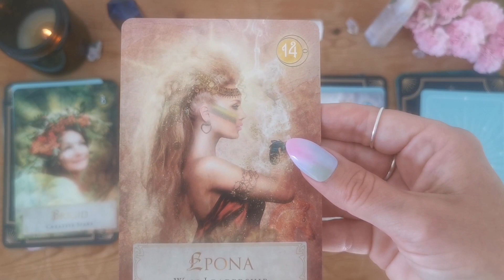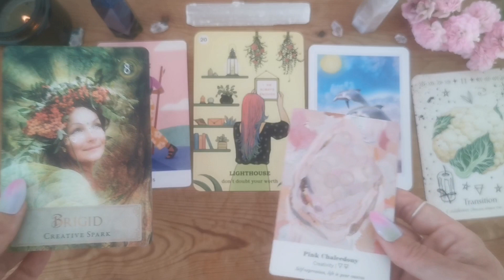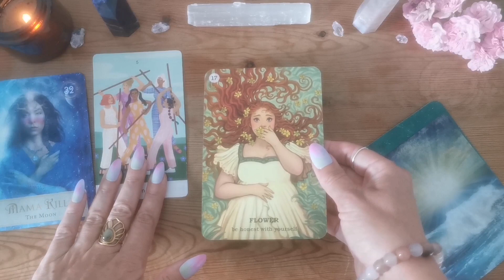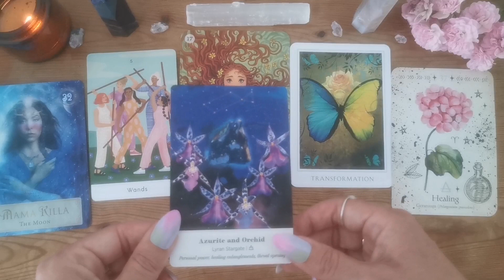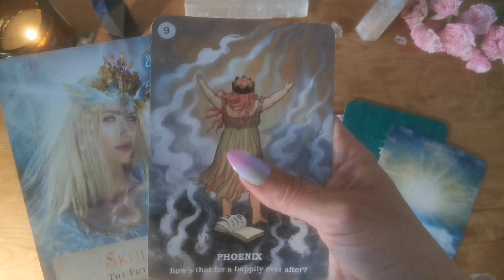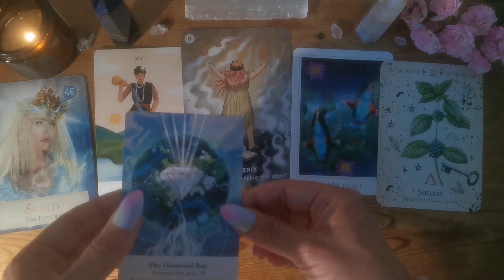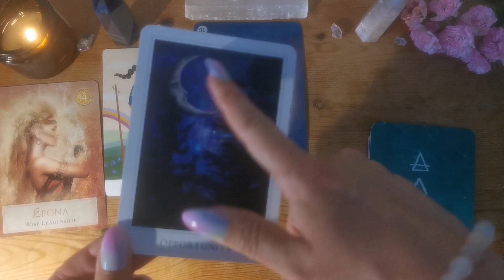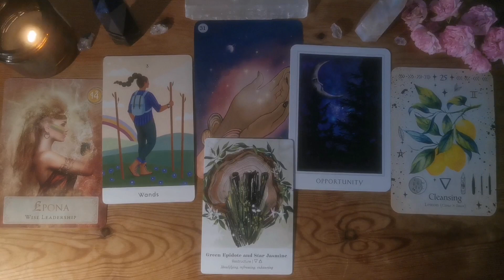🌌💫WHAT IS THE UNIVERSE HELPING YOU WITH RIGHT NOW? 👀🧐🤷‍♀️💓 Pick A Goddess Card Reading 👸🔮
🌛 MY MOON TEMPLE MEMBERSHIP🌜
Exclusive activating rituals & resources to harness the Moon's energy to anchor in your intentions & manifest your dreams ✨

👸LIGHT GODDESS CIRCLE 7 April-1 Sep '24
A live, nurturing & supportive online gathering every New Moon designed to amplify your intentions & activate your Goddess energy 🌸
**LIMITED SPOTS AVAILABLE IN THE CIRCLE**

💌 SIGN UP TO MY FORTNIGHTLY NEWSLETTER
For cosmic updates & exclusive discounts on my Membership & other programmes🌛🌝

Welcome to the Temple! So happy you have stumbled across me!

Come in to my humble online hearth and relax!

Get a cuppa, get comfy and enjoy this reading on What Is The Universe Helping You With Right Now? 🌌💫
If you're new to pick a card readings - simply choose the card you're most drawn to and then go to the timestamp for that card below and receive your personalised reading!

⏰ Timestamps ⏰
Introduction to reading: 00:00:00
Pile one: 00:01:28
Pile two: 00:13:12
Pile three: 00:28:16
Pile four: 00:44:57

Decks Used:

- Goddess Power Oracle
- Modern Goddesses Tarot
- Earth Alchemy Oracle

Elle,
Goddess Guide